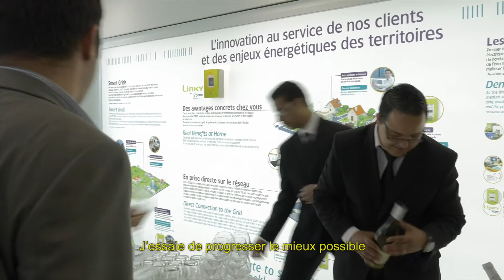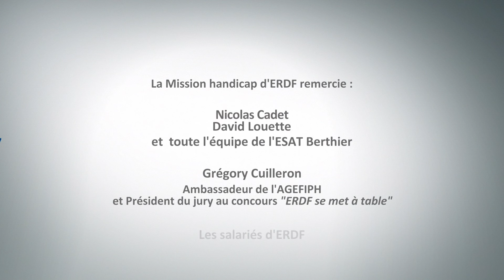Parker Waynes Philips – Carcanade Pascal / Courtois Géraldine – ERDF - Cuisine et Indépendance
Prix du jury dans la catégorie Communication d’entreprise